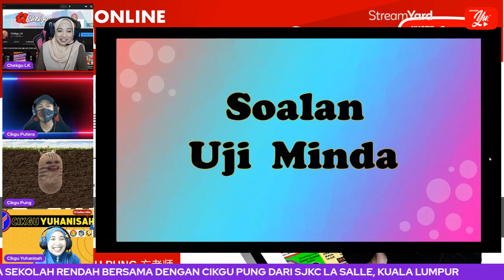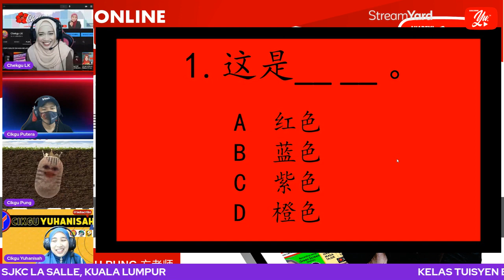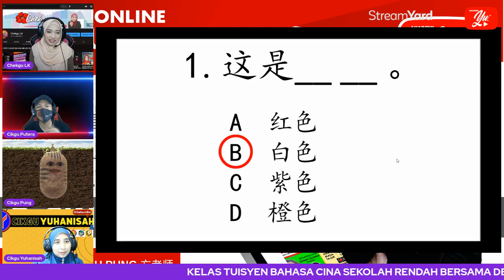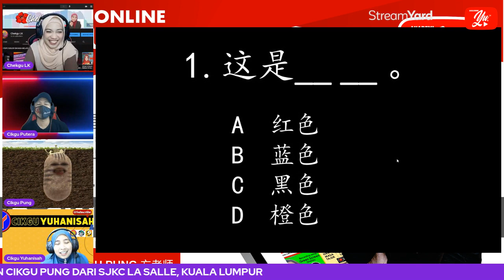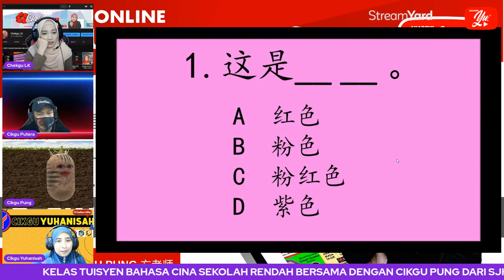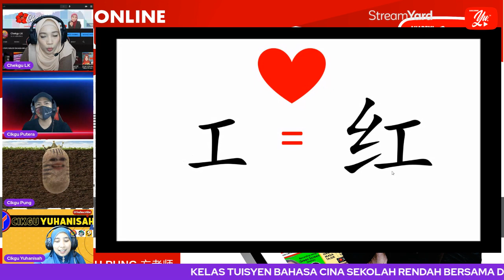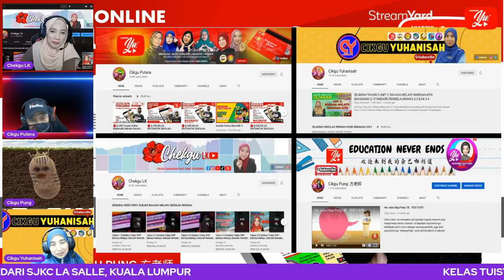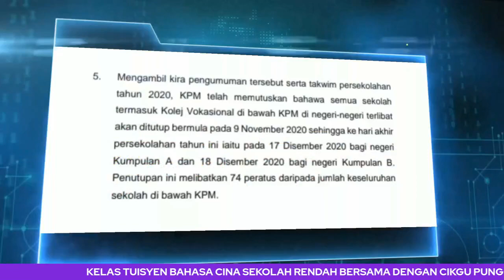🔵[PREMIERE] BAHASA CINA SR, UJI MINDA SOALAN TENTANG WARNA OLEH CIKGU PUNG #02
🎵 PAUTAN UNDI / KOMEN / CADANGAN BUAT CIKGU PUNG 🙋‍♀️🙋‍♀️

 💌 Telegram Cikgu Pung @summerpung

📌 UJI MINDA SOALAN TENTANG WARNA  - BAHASA CINA SEKOLAH RENDAH
Bulan Ramadan yang dinanti kini tiba lagi. Tuisyen secara dalam talian percuma anjuran Akademi Youtuber dengan kerjasama eDidik Malaysia dan Kelab Guru Malaysia tetap diteruskan namun dilaksanakan dalam norma baharu iaitu secara tayangan perdana. Kelas ini merupakan rakaman yang dibuat sebelum sesi tayangan perdana yang akan berlangsung pada 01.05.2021 iaitu pada hari Sabtu jam 11.00 pagi. Uji Minda minggu  ini membincangkan tentang soalan warna.

TERIMA KASIH.

Tuisyen Online
Tuisyen Percuma
Tuisyen Live